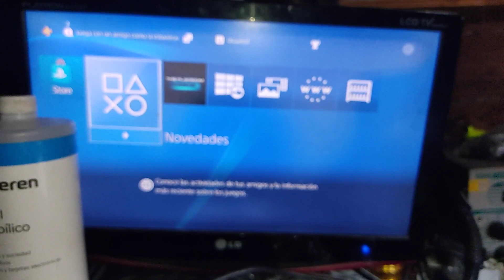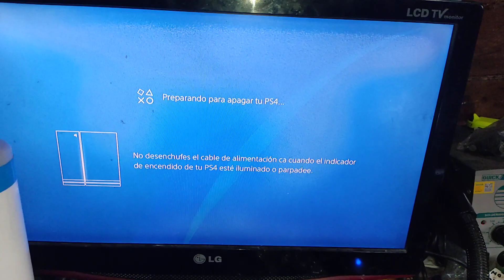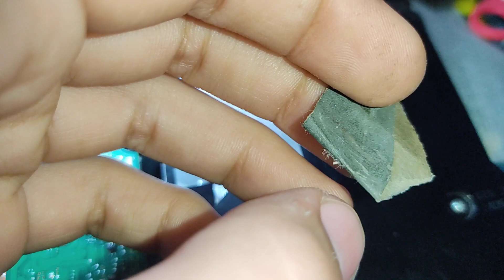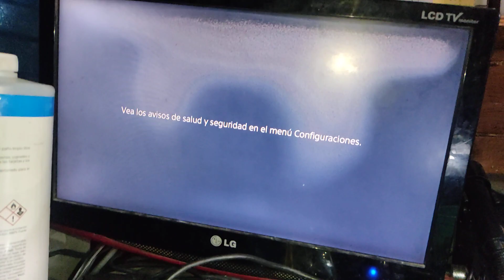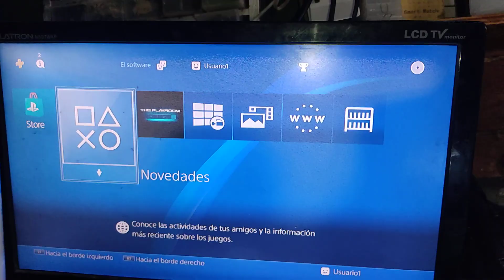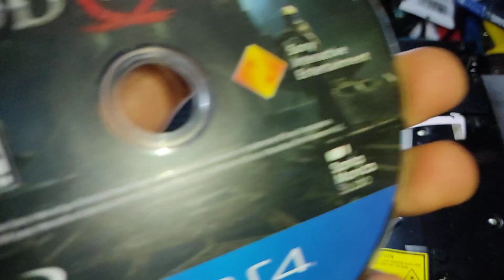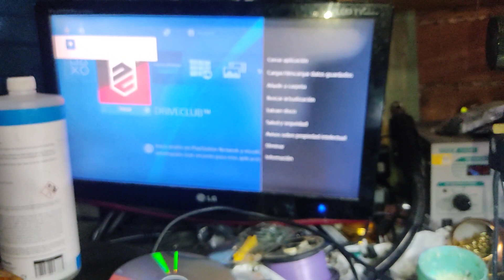PS4 No Lee Discos - Posible Solución